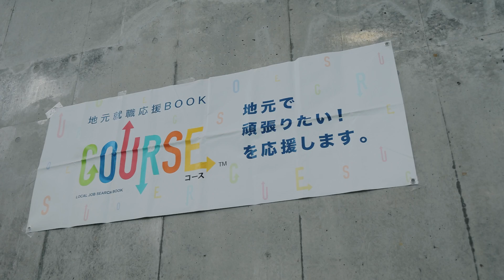「求人票で伝わらない企業の魅力!」COURSE EXPO 2024 in 佐世保高等技術専門校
長崎県北松浦郡佐々町の佐世保高等技術専門校で高校以外では初の体験型の合同企業説明会「COURSE EXPO」を開催いたしました。

15社以上の地元企業に様々な職業体験をご用意いただき、訓練生が参加されました。
普段授業では実際の職業体験を通して将来の役にたったという声も多数いただきました。
ご多忙の中ご協力いただいた皆様、本当にありがとうございます。
参加をご希望の企業様、主催をご希望の学校様募集中です。